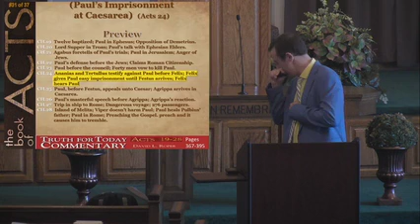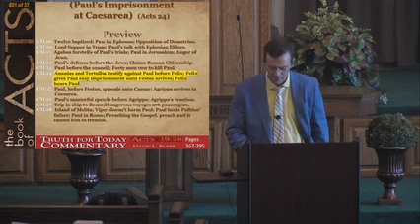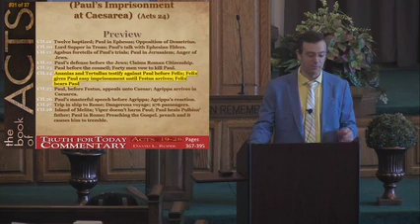Study Of ACTS Class 31a Acts CH 24 8 15 21 – Michael Farris mp4